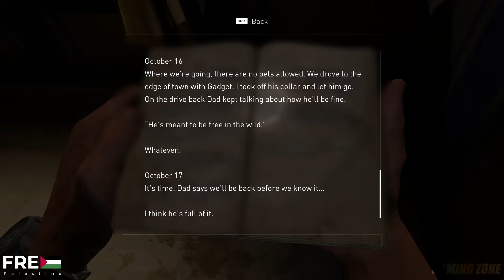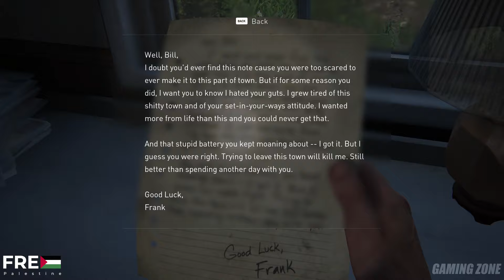The Last of Us Part I Gameplay Part 8 High School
The Last of Us Part I Gameplay Part 8 High School Escape

The walkthrough for The Last of Us' fourth chapter, Bill's Town, will run you through Ellie and Joel's efforts to find a car, including every combat encounter, puzzle solution, and collectible.
In total, Bill's Town has eleven Artifacts, three Firefly Pendants, five Optional Conversations and one Training Manual. We'll run through each of their locations as we go

The Last of Us Part I remastered is a video game that follows the journey of Joel and Ellie in a post-apocalyptic world. The game features stunning graphics, immersive gameplay, and a gripping story that explores themes of survival, loyalty, and love. The game also includes the Left Behind prequel chapter, which reveals the backstory of Ellie and her best friend Riley.